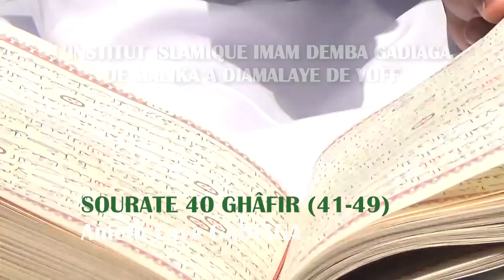INSTITUT ISLAMIQUE IMAM DEMBA GADIAGA : Sourate Ghâfir avec Ameth Laye GADIAGA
L'Institut Islamique Imam Demba Gadiaga de Malika a organisé une prestation de ses pensionnaires à Diamalaye de Yoff, le dimanche 8 mars 2020. Ameth Laye GADIAGA récite des versets la sourate Ghâfir.